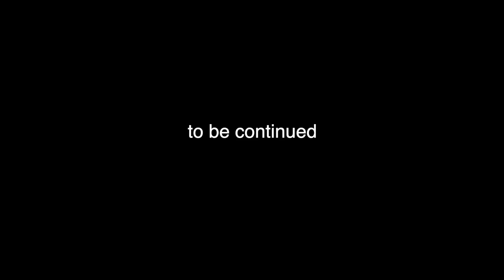GTA V - STORY OF A PRISONER BECOMING A NBA PLAYER PART 2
GTA 5

gta v